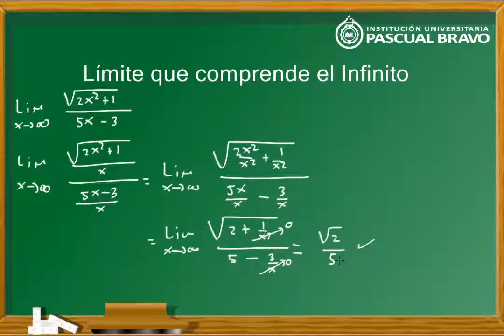Límite que comprende el infinito 4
Dado el Límite de una Función Irracional, se inicia el análisis evaluando el límite dado.  Debido a que se obtiene una forma indeterminada, se procede a la transformación algebraica, que consiste en dividir por la mayor potencia del denominador, prestando especial atención en la introducción de la variable dentro de la raíz cuadrada.  Finalmente, se procede a simplificar, se evalúa de nuevo el límite y se obtiene un valor real. TECNOLOGIA
INNOVACION
CULTURA
VIDA

2013